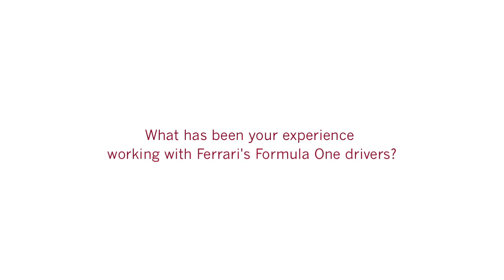Ferrari Chairman: Leadership and F1 Racing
Ferrari's Luca Cordero di Montezemolo discusses leadership and Formula 1 racing. He spoke April 24, 2012, at the Stanford Graduate School of Business' View from the Top series.